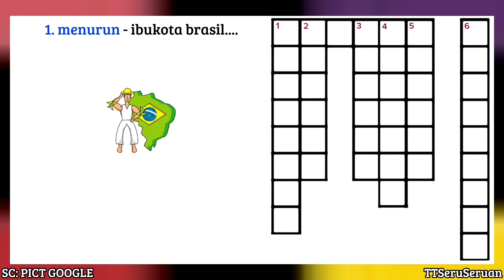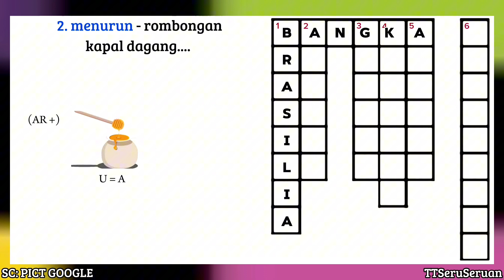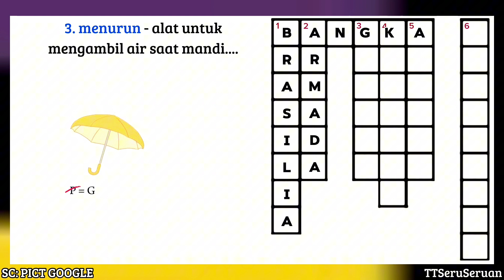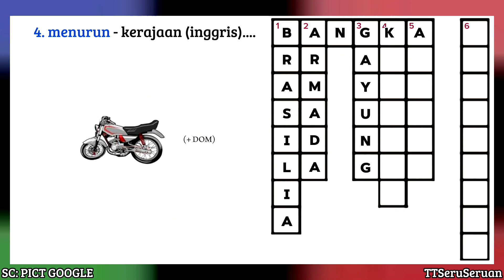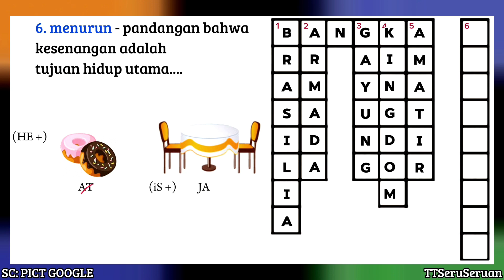OTAK TAJAM, ETIKA TAK TERPEJAM tts seruseruan hiburan information SC: PICT. GOOGLE